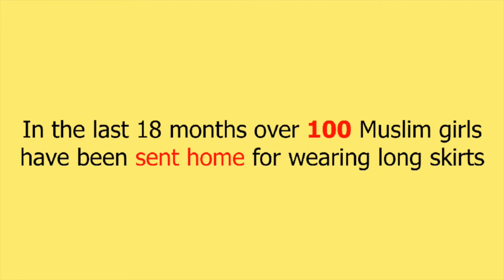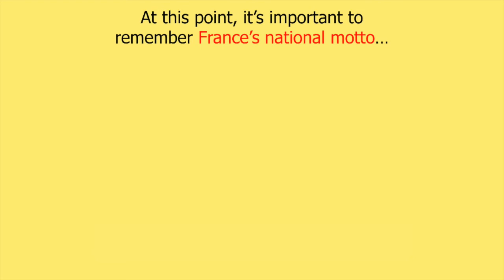France bans Muslim girls from wearing long skirts!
if you want to leave a comment or have suggestions for the next RazaReacts video!

for the latest on what MPACUK is saying about issues affecting the Ummah